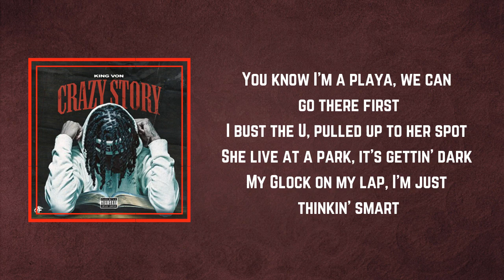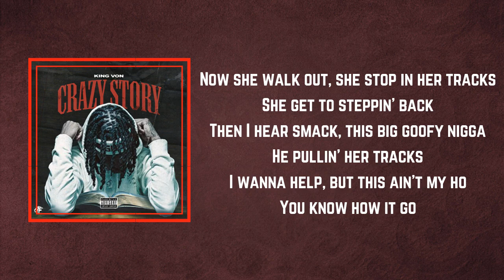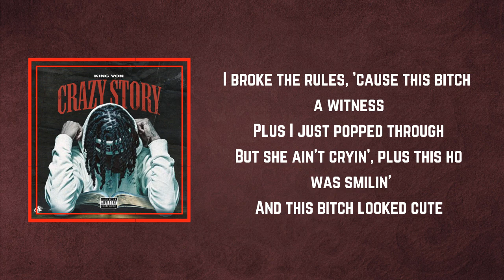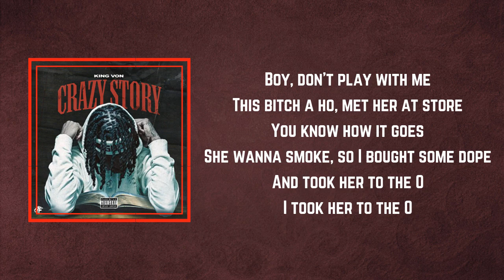King Von - Took Her To The O (Lyrics)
Took Her To The O by King Von
Album: Took Her To The O album

Took Her To The O Lyrics:

Bangin'
Von, Von
Huh, what
Von, Von
DJ on the beat so it's bangin'

Just got some top, from a stripper bitch
She from [?]
Just bought a Glock, with a ruler clip
Boy, don't play with me
This bitch a ho, met her at store
You know how it goes
She wanna smoke, so I bought some dope
And took her to the O

We in the coupe, she don't live that far
Say she left her purse, and I ain't trippin'
You know I'm a playa, we can go there first
I bust the U, pulled up to her spot
She live at a park, it's gettin' dark
My Glock on my lap, I'm just thinkin' smart
So she hop out, she switchin' the shit
This bitch thick as shit, she got two minutes
If she ain't back out, she gon' need a Lyft (She gon' need a Lyft)
She left her phone, so I picked it up
This ho slow as fuck (She slow as fuck)
Man, three missed calls, the other six say, "Duck"
Man I look up, and I see a truck
It's just pullin' up, someone hopped out
A big goofy nigga, he tryna look tough
I'm like, "What? What he tryna do?"
So I clutched my move, but he kept walkin'
He don't want no smoke, boy, he not bulletproof

Now she walk out, she stop in her tracks
She get to steppin' back
Then I hear smack, this big goofy nigga
He pullin' her tracks
I wanna help, but this ain't my ho
You know how it go
Don't got no K, I still got her phone
She takin' too long
She get loose, she run to my car
So I hit the locks, tossed her her phone
Told shawty I'm gone, bitch, you on your own
But here come Goofy, he hollerin' and shit
Yellin' bout a bitch
Picked up a brick, her [?] the brick and threw it at my whip
Now I'm like, "Shit," I hopped out so quick
Then I raised my Blick, and I don't miss
I let off two shots, I hit him in his shit
Now Vonty quick, what you finna do?
'Cause this gone make the news, gotta make your moves
Told that bitch, "Get in," 'cause she lookin' confused
I broke the rules, 'cause this bitch a witness
Plus I just popped through
But she ain't cryin', plus this ho was smilin'
And this bitch looked cute
So we slide out, I'm checkin' my mirrors
Made it to the house
So I hop out, she say that she hungry
I knock back, no doubt
I know you mad 'cause I smoked your mans, left him on the curb
She started laughin', she said "Fuck that nigga, he from 63rd"

I took her to the O
Uh, what
Took her to the O
Uh, what
Uh, what
This shit ain't for show
Run up, then I blow, yeah